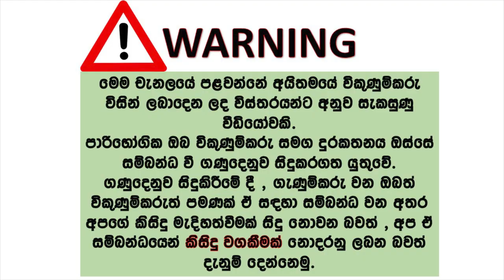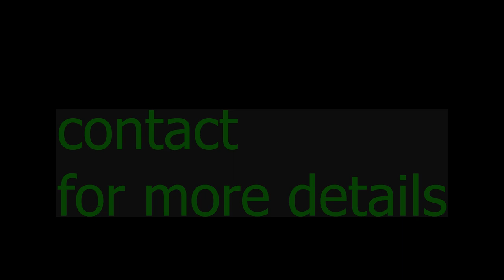ikmn lk wahana | vehicle for sale in srilanka| Vahana sale srilanka